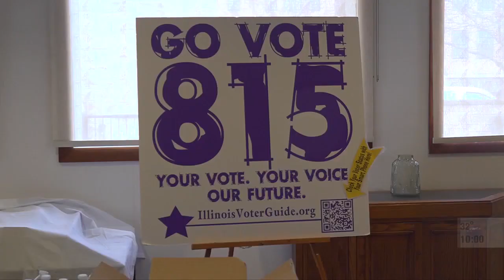Rockford organizations team-up for immigration discussion